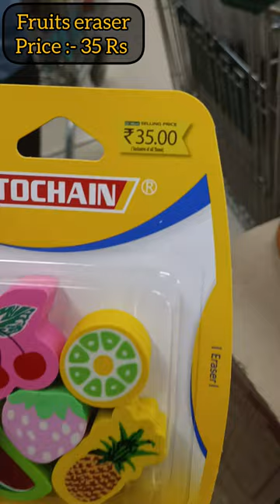School Reopening dmart shopping 2023 | Dmart School lunchbox | pencil box @ 99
School Reopening dmart shopping 2023 | Dmart School tiffinbox | pencil box @ 99

Back to school |bag, lunch box, water bottle etc.

Address : Dmart Kattupakkam, 47, Mount Poonamallee Rd, Kamatchi Nagar, Mahalakshmi Nagar, Kattupakkam, Chennai, Tamil Nadu 600056